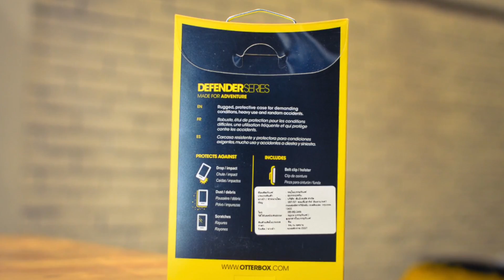รีวิว OtterBox ​Defender เคสปกป้องสำหรับ iPhone 6, 6 Plus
รีวิว Otter Box ​Defender เคสปกป้องสำหรับ iPhone 6, 6 Plus